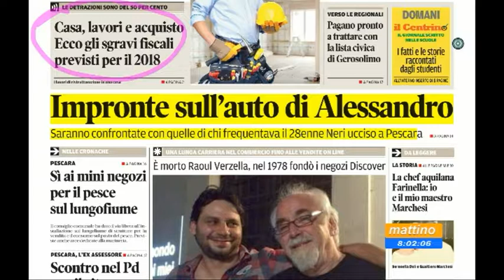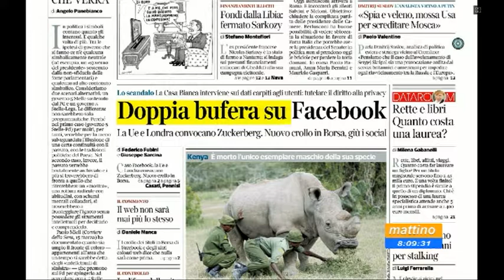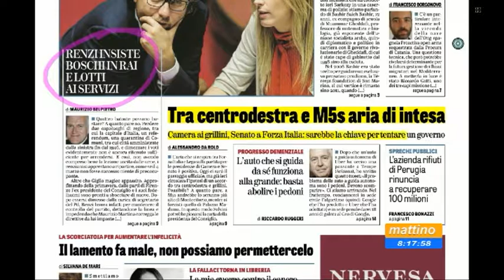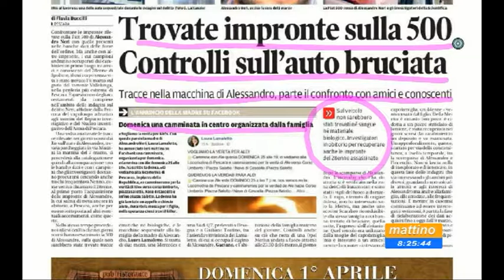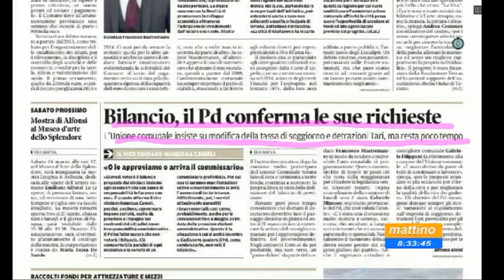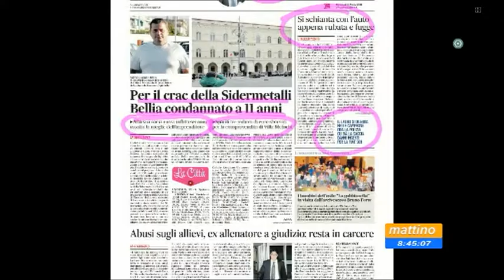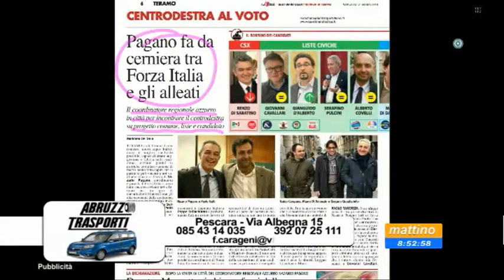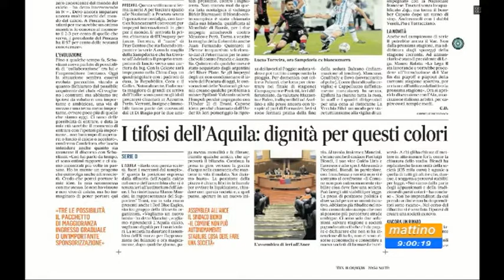Mattino6 rassegna stampa di mercoledì 21 marzo 2018